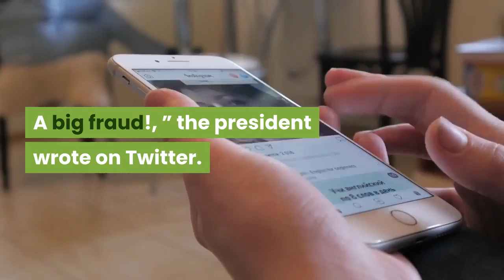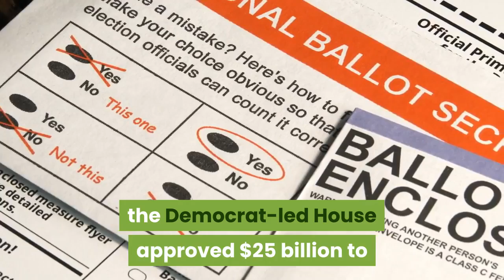Trump rips Democrats for pushing ‘mail drop boxes’ to collect election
President Trump on Sunday blasted Democrats for wanting to use “mail drop boxes” to collect ballots for November’s presidential election, insisting they would lead to fraud and aren’t “COVID sanitized. ”“So now the Democrats are using Mail Drop Boxes, which are a voter security disaster. Among other things, they make it possible for a person to vote multiple times. Also, who controls them, are they placed in Republican or Democrat areas? They are not Covid sanitized. A big fraud!, ” the president wrote on Twitter. A number of states, including the swing-states of Arizona, Wisconsin and Pennsylvania, are considering using or expanding the use of drop boxes, which allow voters concerned about social distancing to cast their ballots without going to the post office. Oregon, Washington and Colorado already regularly use drop boxes. Trump has railed about Democrats supporting mail-in voting in November, saying it would result in a rigged election. The president said he backs voting with an absentee ballot, which he and first lady Melania Trump use in Florida, but is against widespread voting by mail because of security risks. Democrats accused Postmaster General Louis DeJoy, a GOP donor and Trump ally, of making changes to the US Postal Service in recent weeks that would slow down mail collection at a time when voting-by-mail is expected to surge because of the coronavirus. DeJoy, in a Senate hearing on Friday, denied claims he is trying to slow the mail and said his top priority is to make sure election mail arrives on time. In a rare Saturday session, the Democrat-led House approved $25 billion to help the agency with the expected influx of ballots and to order DeJoy not to close post offices, remove mail sorting machines or cut back on postal workers’ overtime before the election. Twenty-six Republicans voted with the Democrats. Trump has vowed to veto the USPS assistance bill if it passes the GOP-controlled Senate, which is unlikely.